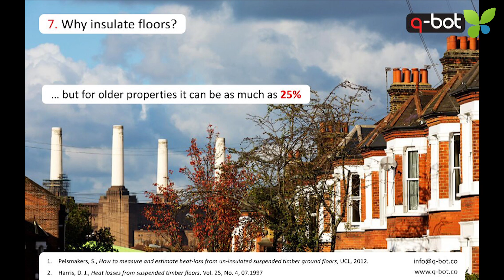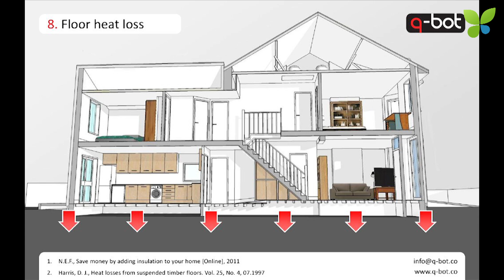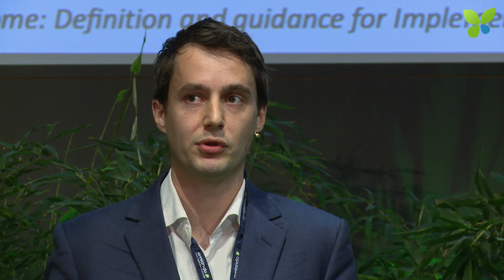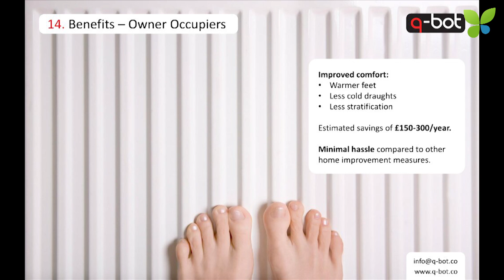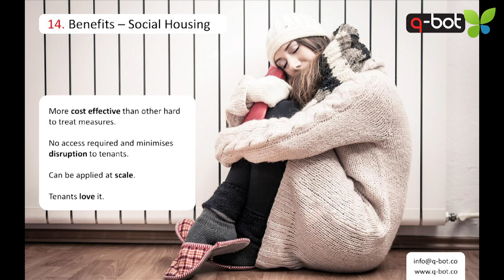ECO14 London: Mathew Holloway Q-bot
Mathew Holloway pitches Q-bot at ECO14 London. The UK startup provides service robots for the construction industry, initially floor insulation with a focus on social housing. Q-bot already has paying customers and is backed by EcoMachines.